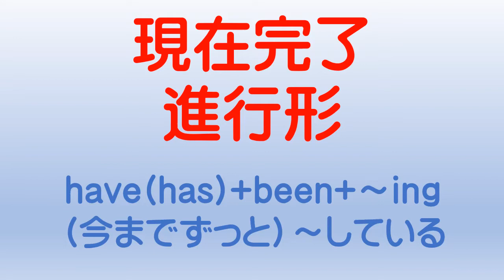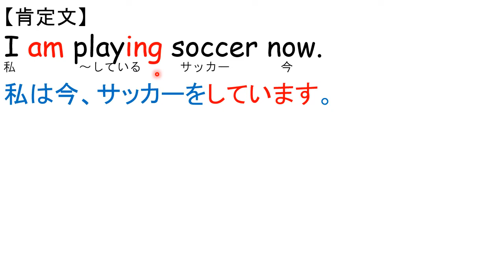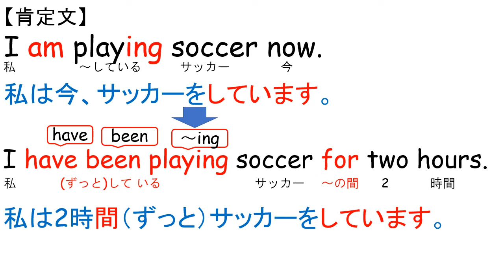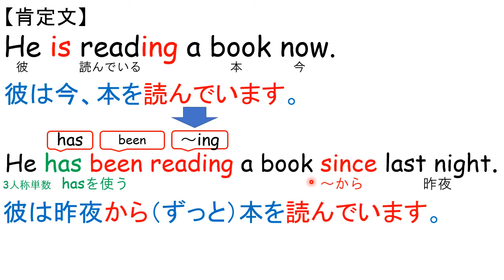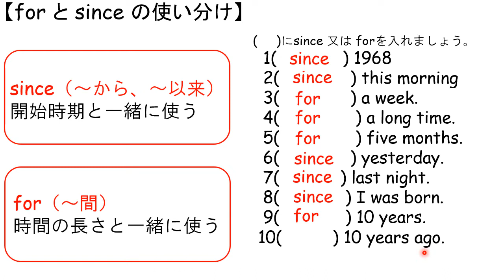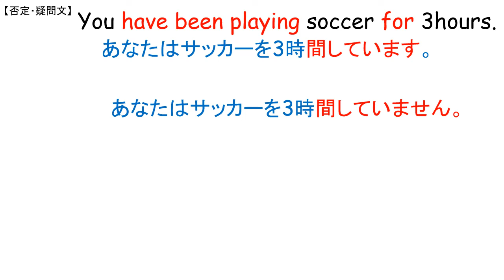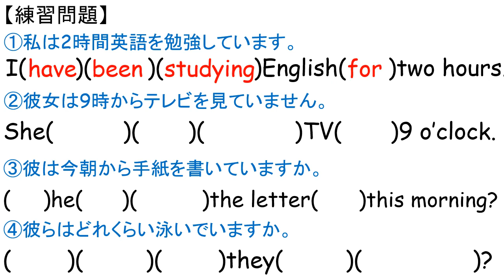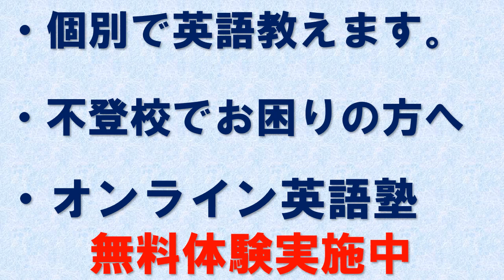サンシャイン Sunshine 2年 Program8 文法 現在完了進行形 中学英語 教科書 2021改訂版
サンシャイン教科書の一覧表はこちらです。

オンライン英語塾を行っています。無料体験実施中です。ぜひ、ご参加ください。